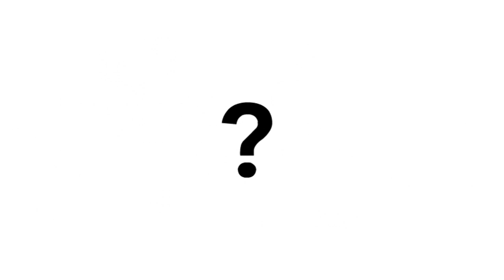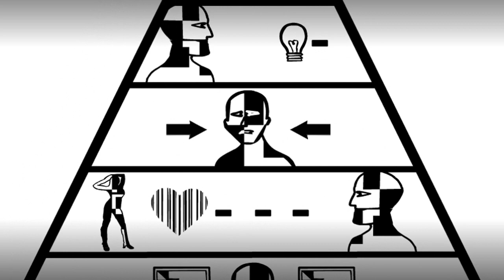Rhino - Whatever Floats A Boat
"Rhino" by Whatever Floats A Boat

You sure ain't nice for a rhino
You twist your mind around my torso
Then half a red sun disappears in the night
My vision turns to black and white

Air has never been so cold